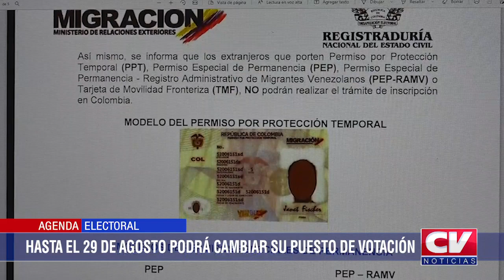Información Electoral en Cv Noticias